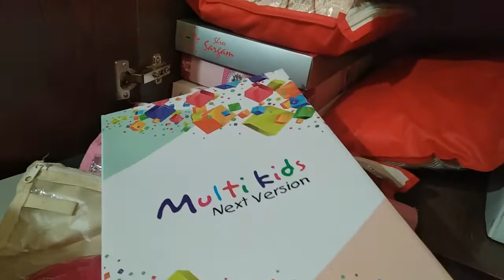My Daughter's Wardrobe Tour | Closet Organisation | Indian Style | Kids Wardrobe Tour